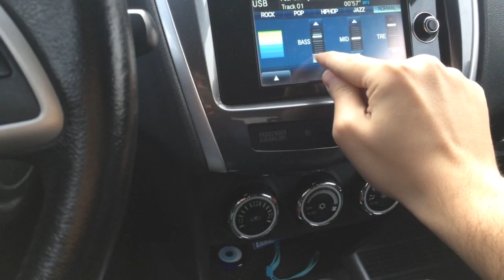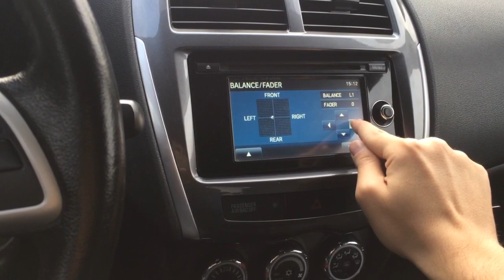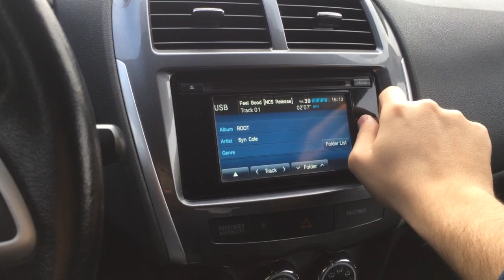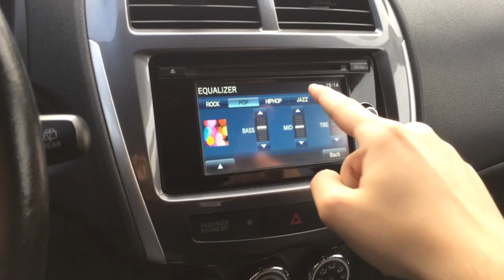Mitsubishi ASX Ses Sistemi Performansı ve Ayarları (Mitsubishi ASX Sound System and EQ)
Stock bir ses sistemi için kötü demek haksızlık olur. Ama bir harman kardon performansı da beklemeyin. Şu ana kadar kullandığım araçlardan vw jetta’nın blaupunkt ses sistemiyle birlikte en iyisi diyebilirim. Üstelik ASX’in ses sistemi ünlü bir marka değil, Mitsubishi’nin kendi ürünü..